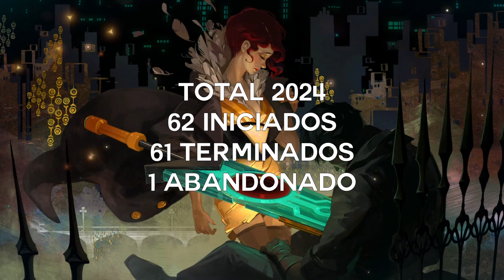61 Días de Juegos - Septiembre y Octubre 2024 | Reto Backlog | Hablemos de Juegos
Antes 50 juegos, 750 horas, 11 meses.
Ahora los que faltan.

Estamos en un punto de inflexión: este es el último reporte regular hasta fin de año! Es momento de hacer un recuento más antes de que nos veamos para las conclusiones de este pequeñito reto :)
Los juegos de septiembre:

Astro Bot
Oxenfree
The Legend of Zelda: Echoes of Wisdom
Thank Goodness You're Here!

Octubre:
Sifu
1000xRESIST
Undisputed
SIGNALIS

Fin de año:

Pikmin
FAR: Lone Sails
Little Nightmares 2
Mario & Luigi Brothership

Próximamente: El Final de 2024

Música utilizada en este video:

Color your Night - Persona 3 Reload

Main theme (A cat named mittens) - Age of Mythology Retold

Majima Construction Theme - Yakuza Kiwami 2

I Am Astro Bot (ASTRO BOT Remix) - Astro Bot

Tite Mites (Crystal Cave) - Astro Bot

Suthorn Village - The Legend of Zelda: Echoes of Wisdom

Crash the Dancefloor - Sifu

A Tear Drop - Zip - 1000xRESIST

Hablemos de Juegos es una idea que tuve después de escuchar a muchas personas hablar sobre sus videojuegos favoritos y por qué son sus videojuegos favoritos. Este medio es maravilloso y lleno de pequeñas cosas que van más allá de que algo es divertido porque sí.

Soy Luis, y espero contar con unos minutos de tu día (por lo menos) una vez al mes con estos videoensayos relacionados a mi pasión más grande.